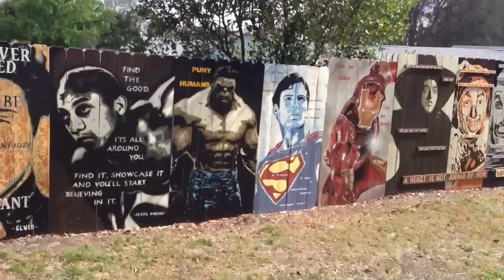Paint The Trail - Longwood Florida - Artwork Paintings along Seminole Wekiva Trail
This artwork appears along the east side of the Seminole-Wekiva Trail in Longwood, Florida, between EE Williamson Road and Dixon Road. Just follow the trail north of EE Williamson and it will be on your right. You can't miss it.

This video was taken with an iPhone while heading south from Dixon Rd.